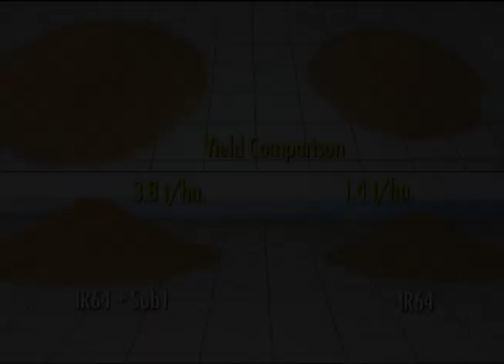Time-lapse video shows flood-tolerant Scuba Rice (50 seconds)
The Sub1 gene--identified by researchers at the International Rice Research Institute -IRRI; - and University of California--enables rice to survive complete submergence for up to 17 days--seeing is believing!

To show the effect of the Sub1 gene in what is called "Scuba Rice", this time-lapse video was done over a 127-day period from 14 June to 16 October on the IRRI farm.